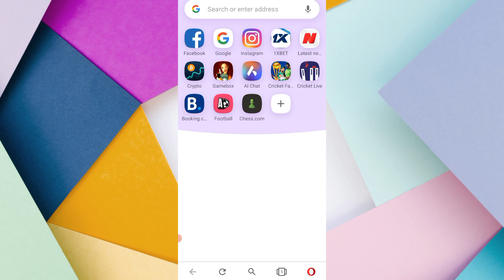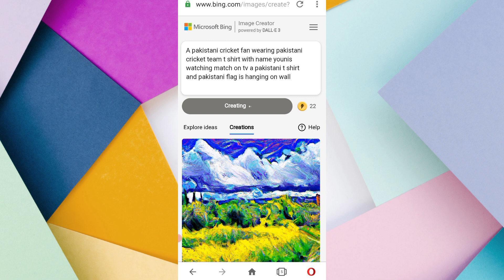Tiktok Ai Photo Pakistan Cricket Team Shirt Trand Ai video Kaisay Banaye Trand on Tiktok 2023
Pakistan cricket team t-shirt trending video, TikTok Trending Video kaise banaye, TikTok new video tutorial, TikTok Trending Video Tutorial kaise banaye, Ai photo kaise banaye, Microsoft bing ai photo generate, Today TikTok trend, TikTok Trending Video Tutorial today

AI Image Name on Pakistan Jersey, Ai, Bing image creator, Bing image creator ai, Bing image creator cricket, Bing image creator upload image, Cricket name t shirt, How To Create Cricket Photo With Your Name In Mobi, Pakistan cricket team kit wearing girl/Boy Name Ed, Trending tik Tok world cup editing, Watching Match on TV, ai image generator, bing image creator, bing image creator tutorial, how to use bing image creator, microsoft bing image creator

This channel makes videos about YouTube tips
,how to ,android tips, apps, software,
And technology .

In this channel you learn how to find mobiles
Packages and internet information
  Mobile tutorial .computer tutorial. Internet tutorial
Mobile apps reviews urdu tutorial new trics
Secret codes.tips and tricks.
Website tricks
Hii guys
My self "Younis khan" and you'r watching "Younis Technical tv " YouTube channel in this you will learn about
🔶 Life technology
🔶 Internet
🔶 Mobile
🔶 Applications
🔶 Software

Voice
Younis khan

THANKX FOR WATCHING AND KEEP SUPPORTING
Video editings by Younis khan